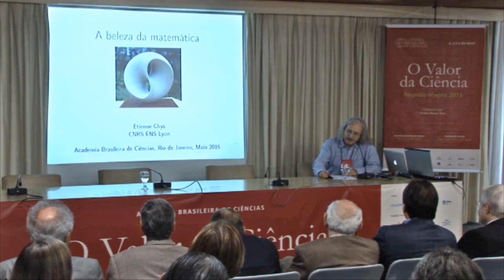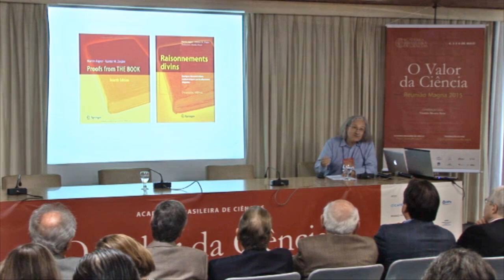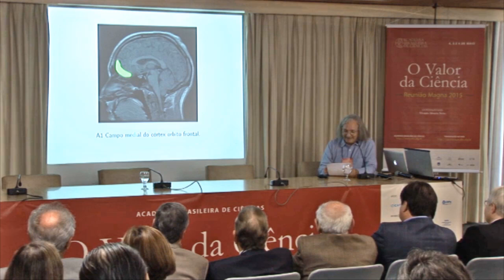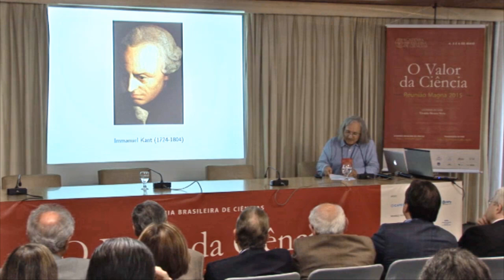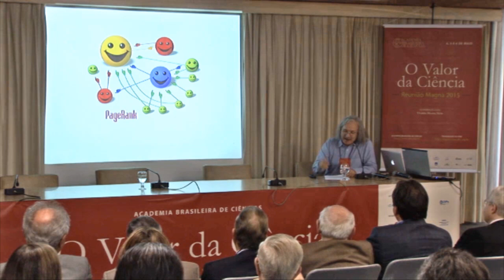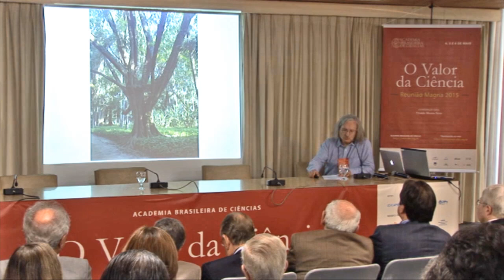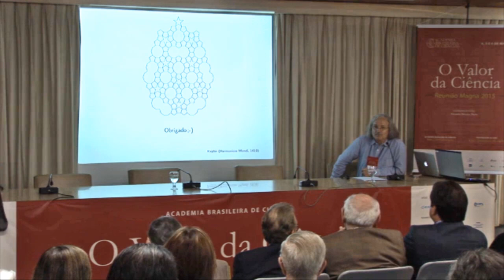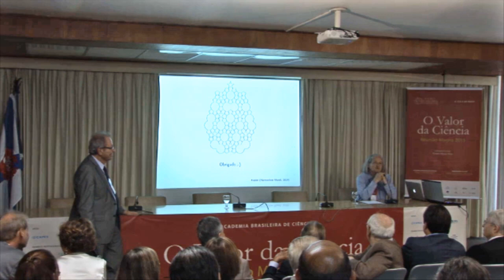Étienne Ghys | Reunião Magna 2015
A beleza da matemática.
Com Étienne Ghys e moderação de Jacob Palis.